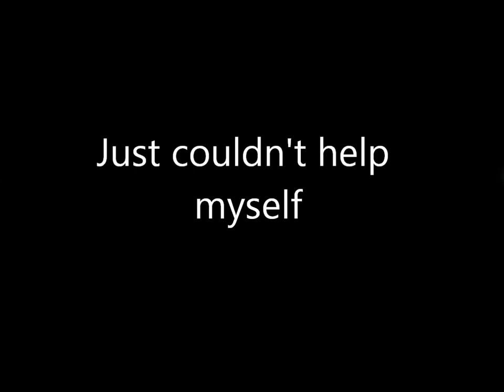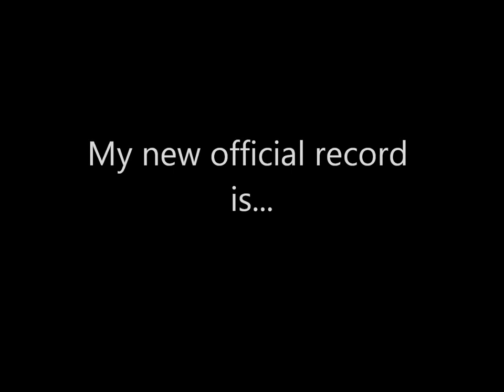Labyrinth Game Record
Because of the poor quality of the previous record clip I decided to have another go at the record. It worked out quite well;) 10 years after in 2021 I actually broke it again